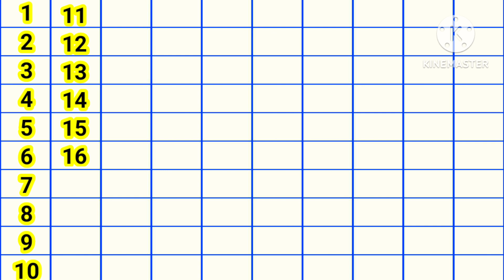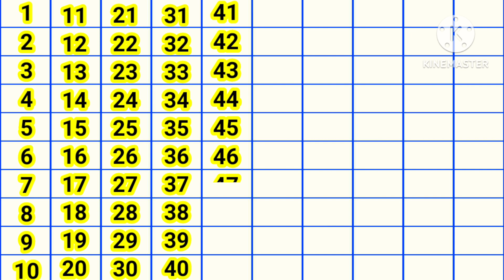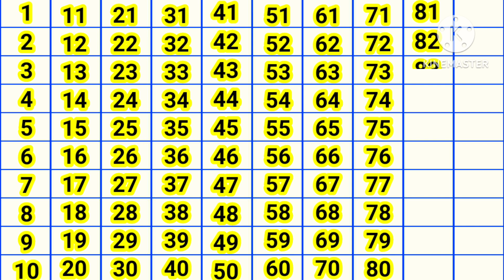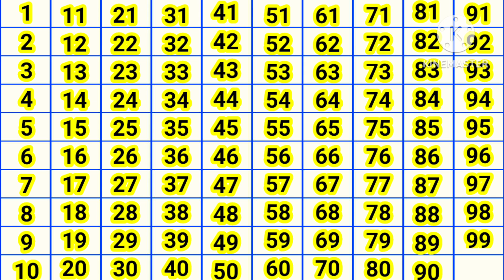गिनती 1-100 तक | Count to 1-100 | 1 se 100 tak ginti | 1234 counting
Count to 1-100 | counting number in English 1 to 100 | ginti in English | 1-100 tak ginti
1 se 100 tak ginti english mein,
counting numbers in English 1 to 100 tak,
ek se sau tak ginti english mein,
ginti 1 se 100 tak,